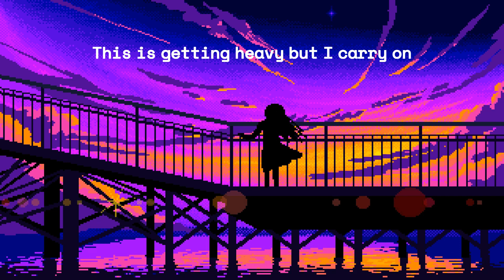TheFatRat & ChiChi - VioletWind [Violet Sky x Upwind]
I’ve heard this mashup done before, but I wanted to try my own version—especially now that cleaner vocals of 'Violet Sky' have been uploaded by @WalkerTheWolfXXII. Of course, I had to use them!

It might sound repetitive since I removed the deeper vocals toward the end of 'Violet Sky,' but I still think this mashup works better. Volume levels might fluctuate in some parts.

Also, can’t believe it’s almost been a year since I last used 'Upwind' in a mashup!